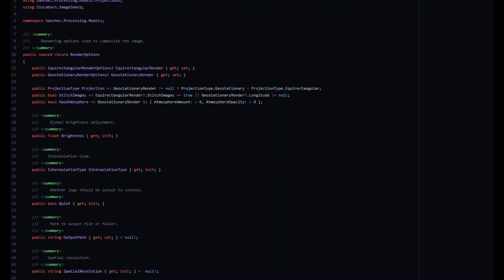What does Sanchez do?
A fast answer to what the Open source software Sanchez can do